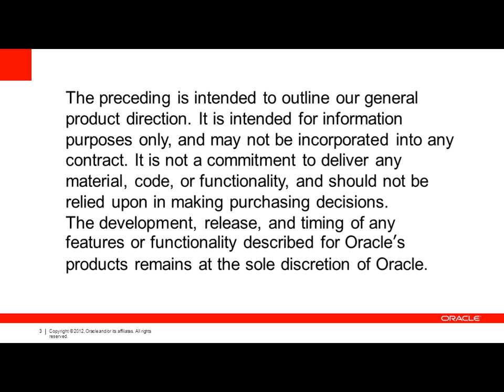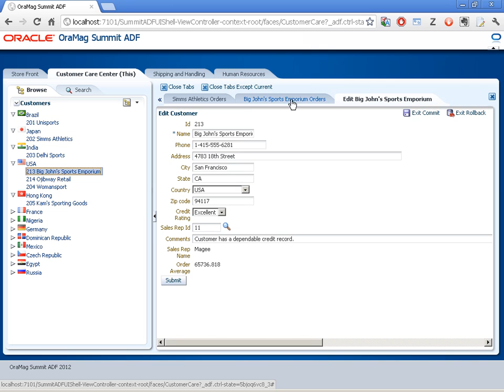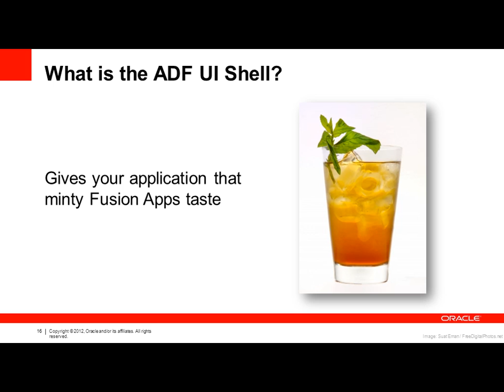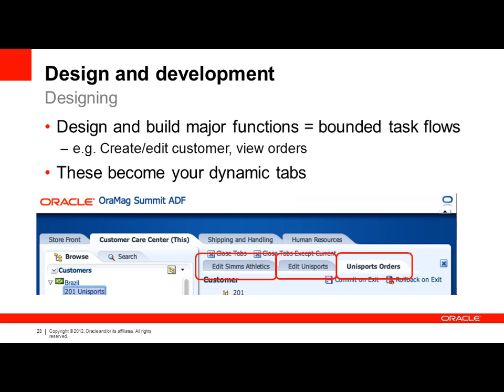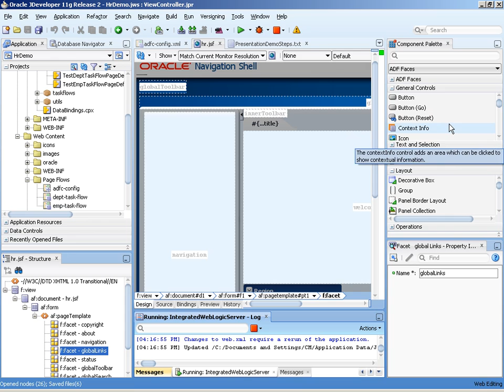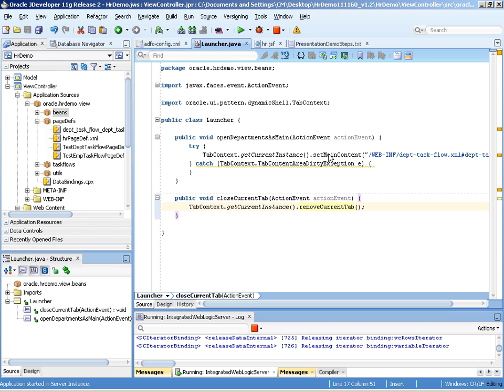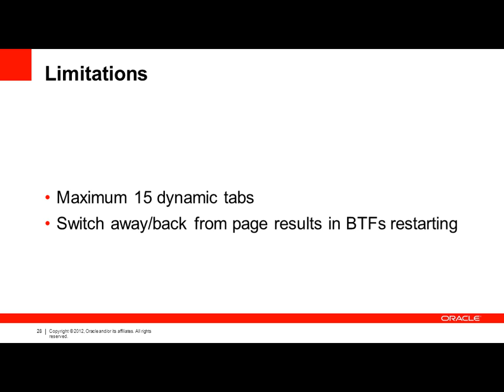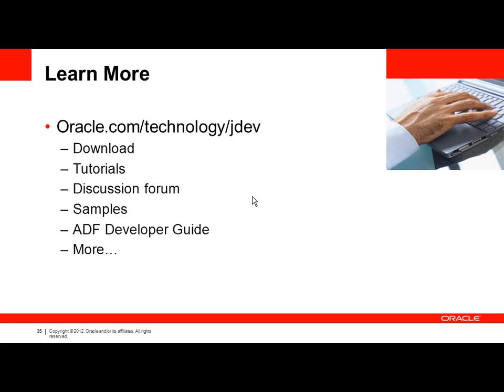In a Nutshell: The ADF UI Shell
Beyond the basic training on Oracle's JDeveloper 11g ADF, developers are left with an overwhelming list of options for presenting a rich application to users. Buttons, sliders, graphs, and more. Yet individually, these don't make an application, these don't make a user experience; how will your application pull this into a consistent look and feel, how will the application flow, how will they navigate in your application? This session looks at Oracle's ADF UI Shell (a.k.a. Dynamic Tabs Shell), a working combination of page templates, navigation controls, and application structure bringing the many parts of 11g ADF applications together into a living application experience.